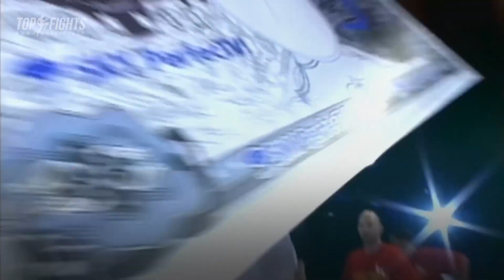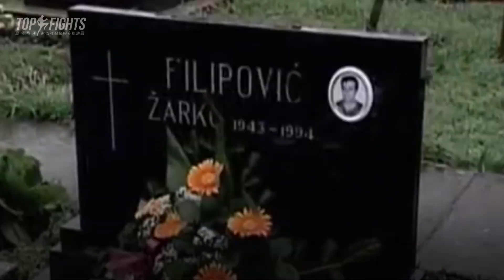一击必杀的左腿KO之王，横扫世界拳坛的最强战警（上）——米尔科·菲力浦维奇Mirko Cro Cop Filipovic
「克罗地亚战警」米尔科·菲力浦维奇Mirko Filipovic这个依靠「右腿医院、左腿坟墓」，包揽K-1、PRIDE以及RIZIN世界冠军头衔纵横站立与综合格斗届的双料冠军，当他曾经一剑封喉的左腿，变得迟钝不再，但他依然以冲锋的姿态战斗着！